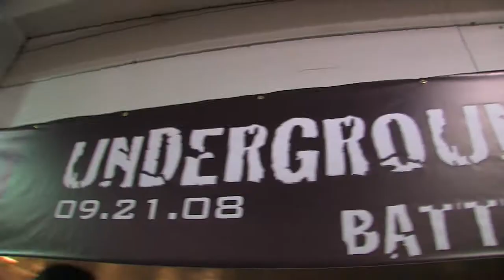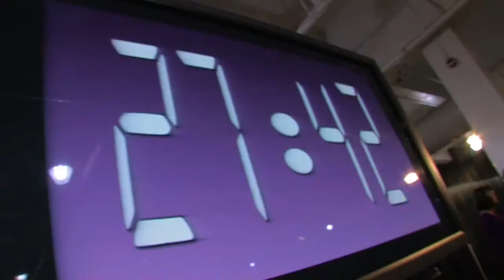Underground Style - Battle of the Salons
Underground Style - Battle of the Salons. Over 100 hair stylists showed off their talent in both trendy and fantasy categories on Sept. 21, 2008. Video by Ryan Jackson/Edmonton Journal